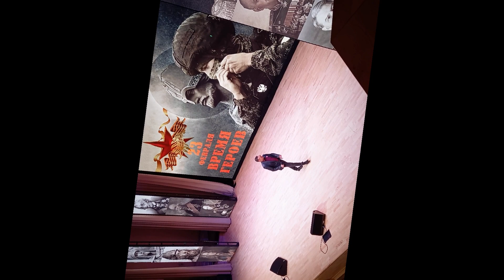"Чертово колесо" - Вячеслав Кагульский, Дом Ветеранов Войн, Праздн Концерт "23 Февраля Время Героев"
"Чертово колесо" - Вячеслав Кагульский, солист Ансамбля "Песни Победы", Гран-При "Русские песни"
Russian folk Band
21 февраля 2024 г. Московский дом ветеранов войн и вооруженных сил, Праздничный Концерт "23 Февраля Время Героев", Народный Патриотический Проект "Песни Победы!".
Желающие принять участие в Народном Проекте "Песни Победы!" пишите в телеграмм канал